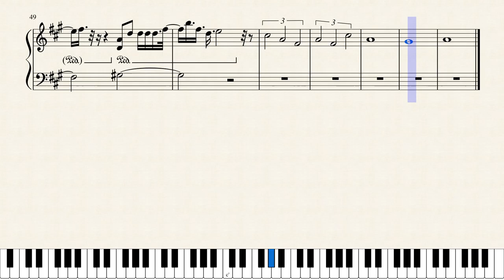時の隙間とその隙間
最初の頃のタイトルは「未定」でした。いやマジで。何にも囚われず作曲した結果です。常識に囚われてはいけないのですね!
何にも定まらなかったので曲も定まってません。なんで時かってメロディーがなんか時空を旅してるような感じがしたからです。そこのきみ静かに。